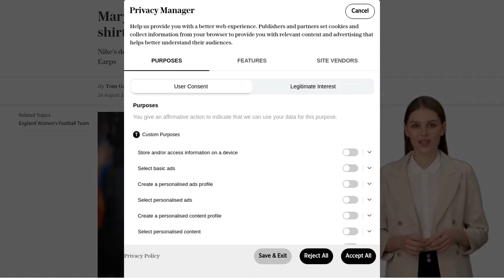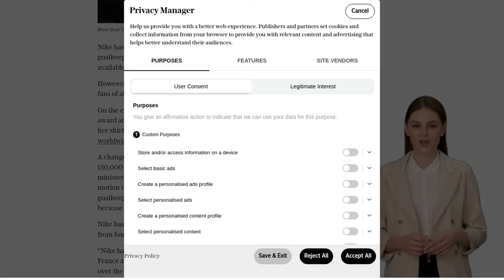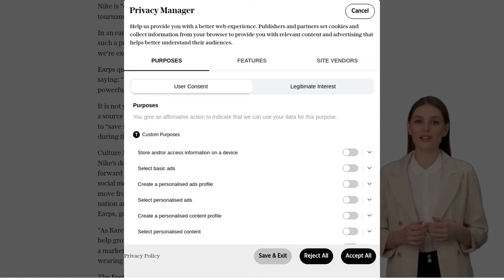Mary Earps 1-0 Nike: England goalkeeper shirts to be sold after fan backlash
Nike has agreed to sell "limited quantities" of Mary Earps's England goalkeeper shirt after facing backlash for not making it available for purchase. The decision comes after a change.org petition calling on Nike to change its stance received over 150,000 signatures. Nike will also be selling goalkeeper shirts from three other competing teams at the Women's World Cup - the US, France, and the Netherlands. However, it is unclear if the shirts will be available for fans of all ages and sizes. Earps, who won the Golden Glove award for the best goalkeeper in the tournament, criticized Nike for not selling her shirt and stated that it sent a "scary message" to goalkeepers worldwide. In an earlier statement, Nike did not make a promise to sell women's goalkeeping jerseys in the future, but in their recent statement, they said they were committed to retailing them for major tournaments. Culture Secretary Lucy Frazer described Nike's decision as "overdue, but the right move" and emphasized the need for goalkeepers to be given the same recognition as outfield players.